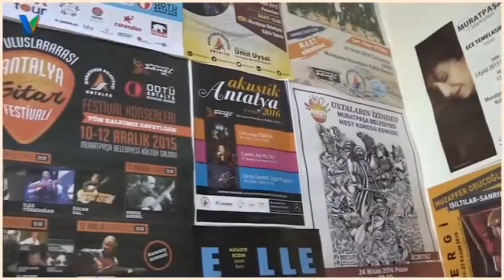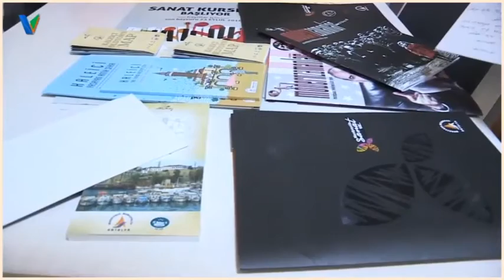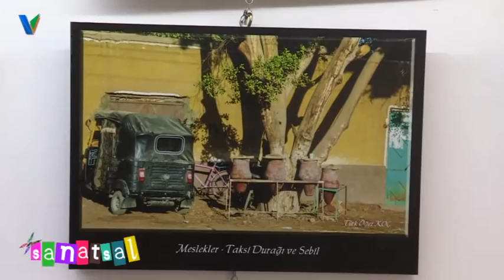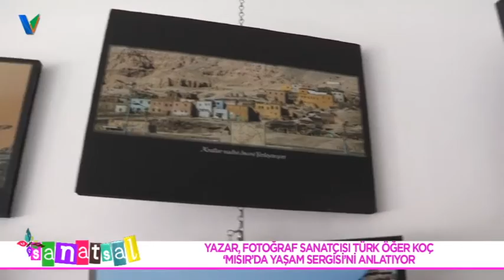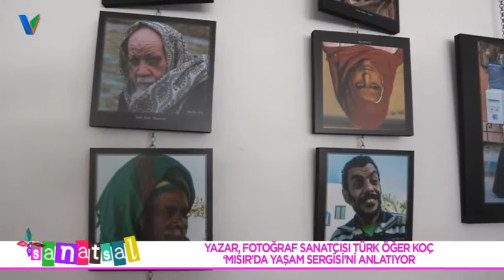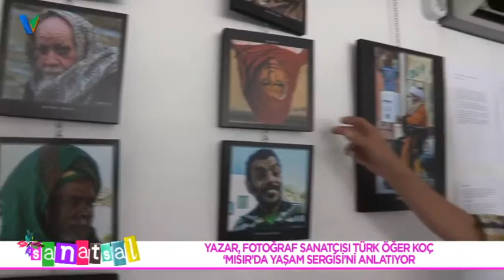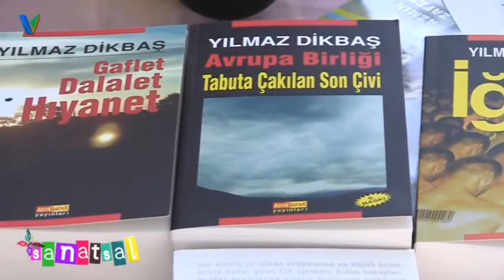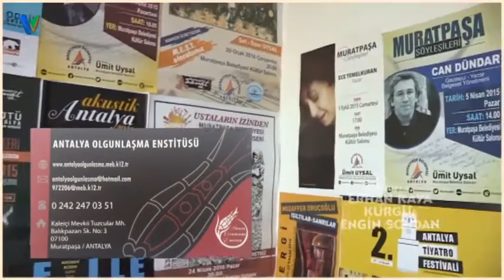Sanatsal 12 Ağustos 2017